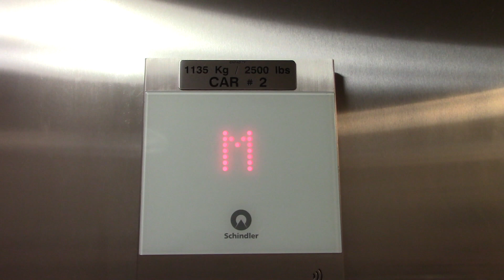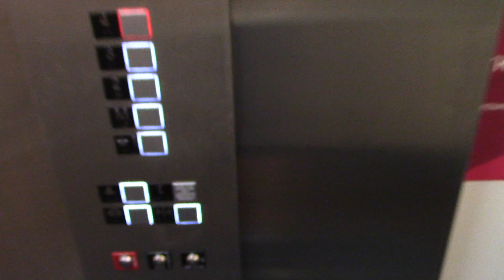Schindler 3300 Traction Elevators @ Aloft in Delray Beach, FL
(featuring suejoshappy)